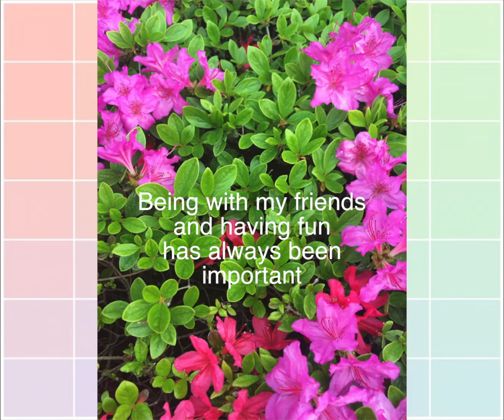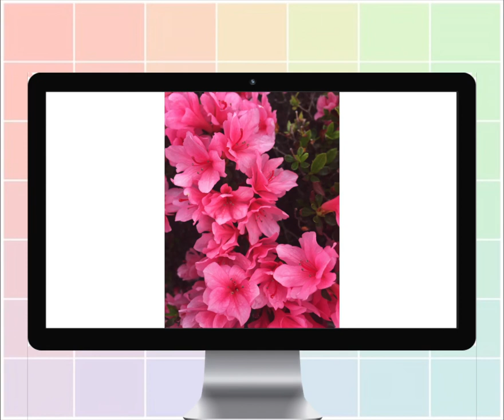valerias felician college application